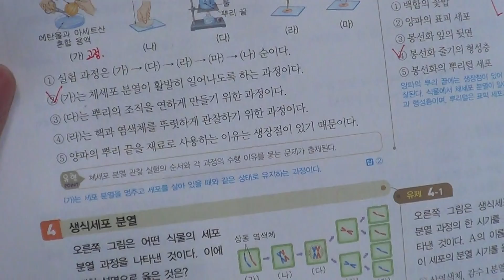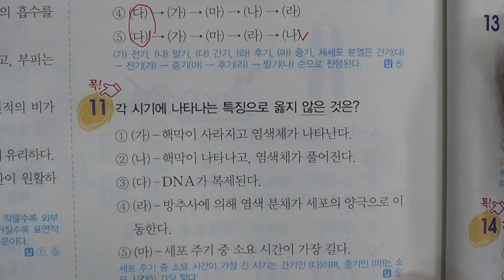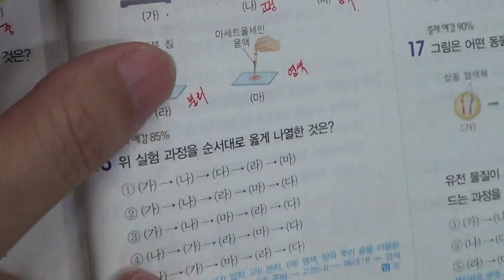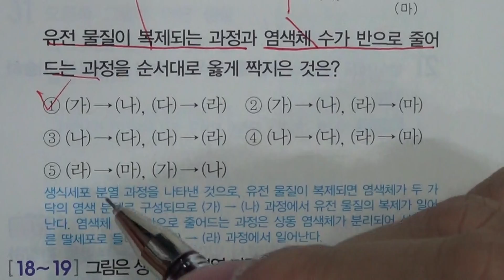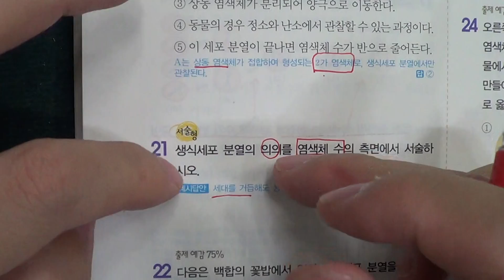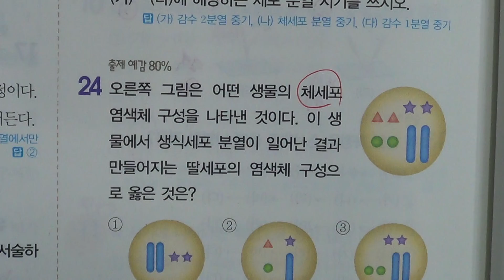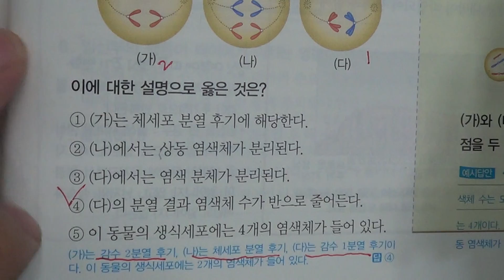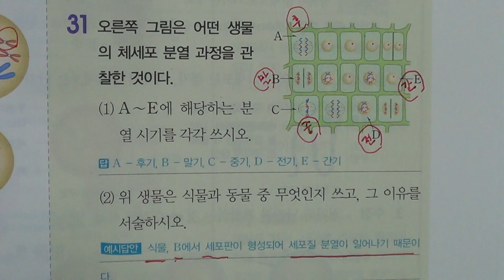송도신도시 송도 학원 종합학원 중등부 3학년 과학 4단원 2 세포 분열